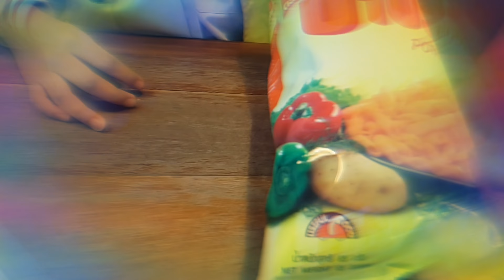POTATO SNACK [ ปาปริก้า ] (น้องสตาบั๊ก)